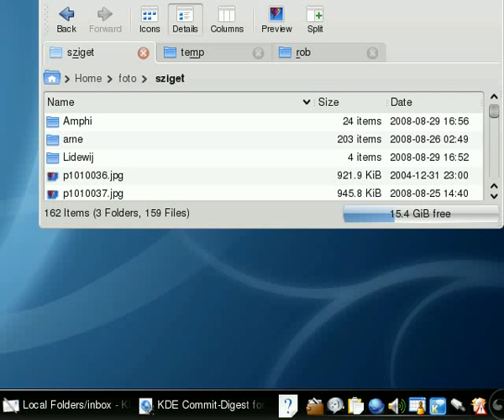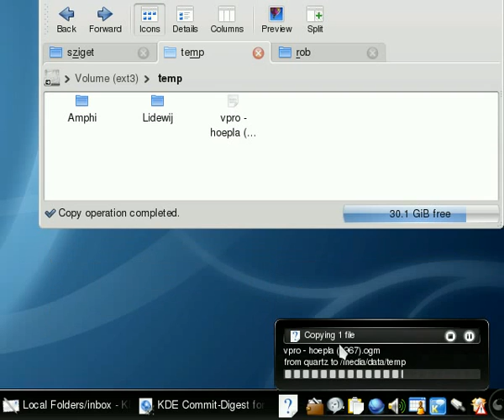Extenders in Plasma (KDE Commit-Digest Issue 127)